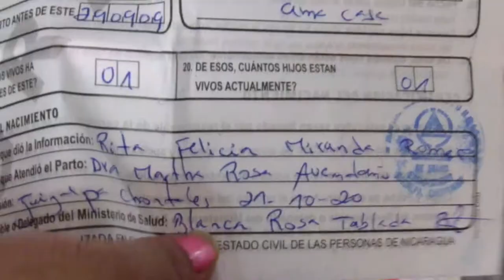Madre de bebé se someterá a proceso para saber si es la progenitora || Radio Camoapa Estéreo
La señora Rita Felicia Miranda Romero, jamás se imaginó que 11 días después de haber dado a luz a su segunda hija, se enfrentaría a un proceso para definir si la bebé que trajo al mundo el 20 de octubre del año en curso era de ella, porque ahora es reclamada por una mujer que es
originaria supuestamente del municipio La Libertad, en Chontales.

Cortesía de Marvin Miranda

¡Síguenos!